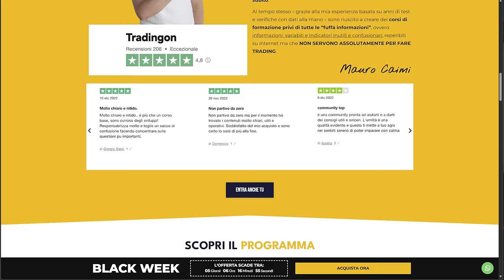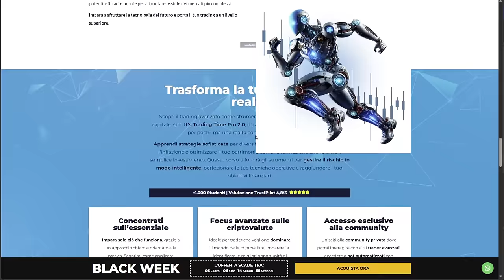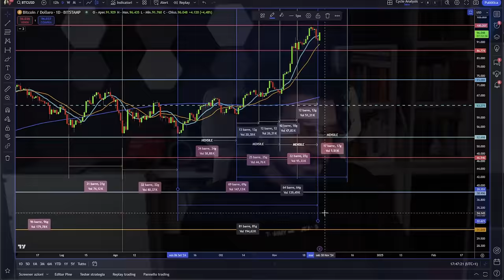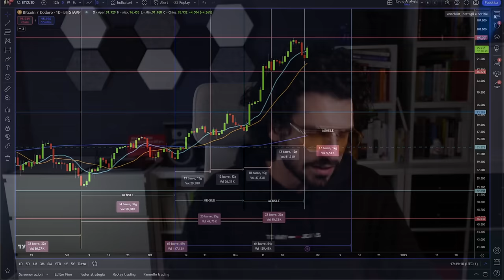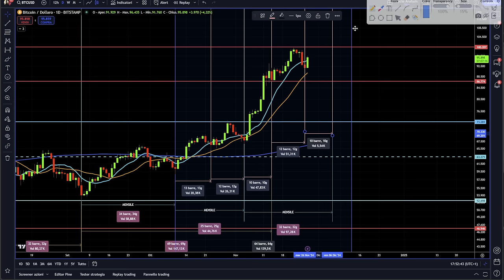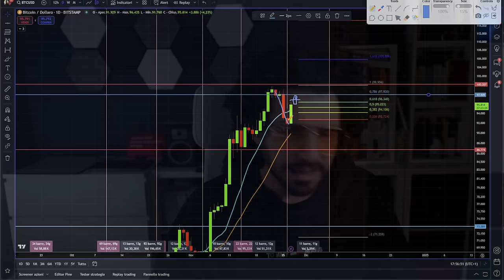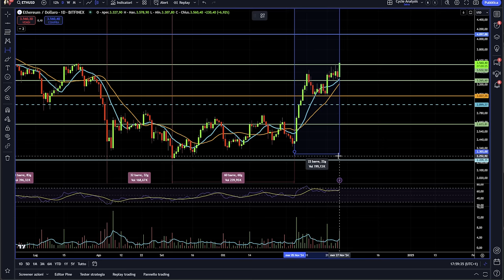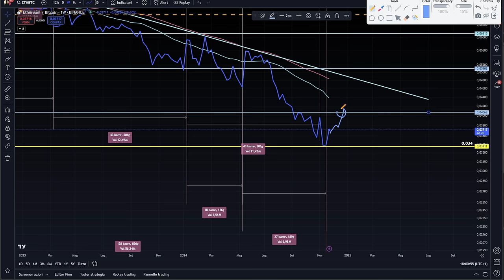🚀 Bitcoin ESPLODE! È una TRAPPOLA? Analisi e Previsioni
Bitcoin sta volando! Ma attenzione, questo rimbalzo potrebbe essere solo un'illusione. 📈 SCOPRI LE OFFERTE BLACK FRIDAY: SCONTI DA PAURA! 😱
👉Corso BASIC 2.0 - Le basi del trading + strategie vincenti + analisi ciclica.
👉Corso PRO 2.0 - Trading avanzato + intelligenza artificiale + tecniche segrete.
👉Corso PINESCRIPT MASTERY - Crea i tuoi indicatori personalizzati.

🎁 Bonus: Accesso alla Community Premium + Assistenza Personalizzata! 🎁

In questo video, analizzo a fondo l'attuale situazione di Bitcoin e ti svelo se questo rialzo è destinato a durare o se si tratta solo di una trappola per investitori incauti. ⚠️

Stay Crypto

___________ SOMMARIO ___________
00:00 Esplosione del prezzo di Bitcoin!
01:20 OFFERTA SPECIALE BLACK FRIDAY: la mia Membership Premium è in SCONTO! 🔥
03:50 Analisi ciclica: cosa ci dicono i cicli di mercato? 🔄
07:00 Perché questo rimbalzo potrebbe essere una trappola? ⚠️
12:00 Analisi tecnica: livelli chiave da monitorare 📊
14:00 Strategie di trading: quali livelli monitorare? 🤔
16:45 Ethereum ritrova forza, ma...

LA MIA ATTREZZATURA VIDEO: